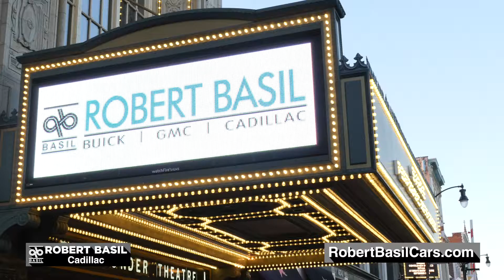Robert Basil Buick GMC Cadillac - October 2016 Cadillac (30)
Robert Basil Buick GMC Cadillac is your premier new and used vehicle dealership located in and near Buffalo, New York serving Western New York drivers in Niagara Falls, Lockport, Buffalo, Orchard Park, West Seneca, Amherst, Williamsville, Fredonia, Dunkirk, South Buffalo, Lancaster, Depew, Cheektowaga and nearby cities.

Robert Basil is your full service dealership set apart by our automotive expertise and top of the line customer service and satisfaction. If you’re looking for a new or used vehicle in Buffalo, there’s no better place to go than Robert Basil Buick GMC Cadillac’s wide selection of the most renowned and respected automotive manufacturers including Toyota, Volkswagen, Chevrolet, Buick, GMC, Cadillac and Ford.

or click here for a full list of our available inventory